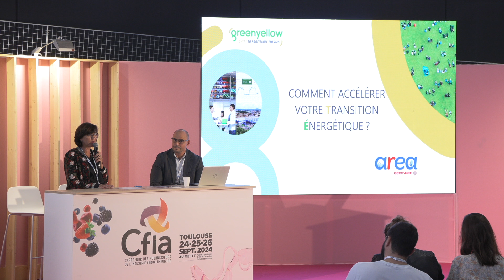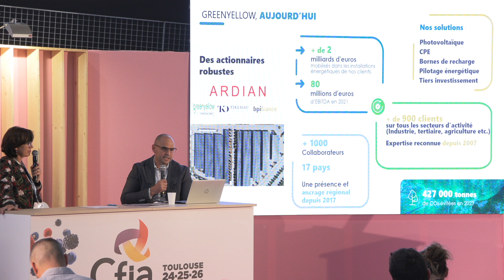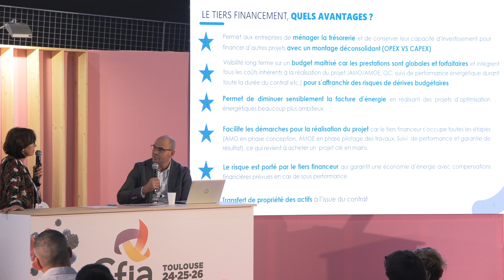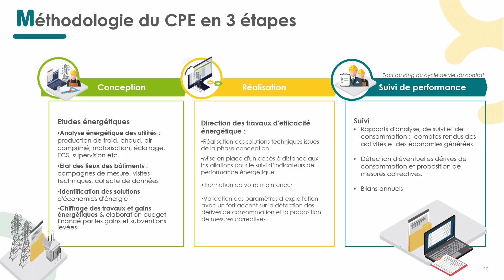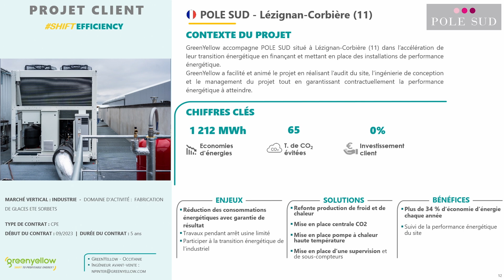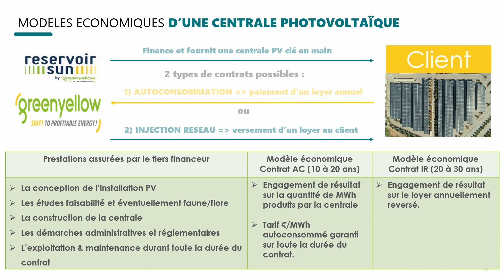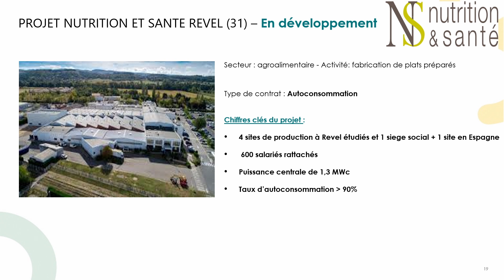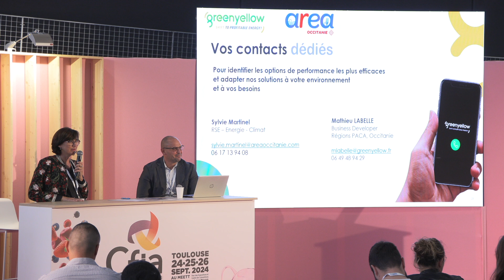Comment accélérer votre transition énergétique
Mathieu Labelle, Business Developer, Greenyellow, Sylvie Martinel, Chargée mission RSE Area Occitanie
Présentation de 4 solutions complémentaires proposées par GreenYellow à ses clients pour les aider dans la réalisation de leurs projets de transition énergétique :
Le développement de projets photovoltaïques 1320 centrales en exploitation à travers le monde
 L’exploitation de CPE (Contrats de Performance Energétique) près de 3600 contrats et 1,2 TWh d’économies garanties faisant de nous le 1er opérateur de CPE français
La mobilité électrique près de 1000 points de recharge installés et autant en cours de déploiement
Nos solutions de financement permettant l’accélération de ce type de projets 1,5 milliards d’€ investis chez nos clients via le tiers financement